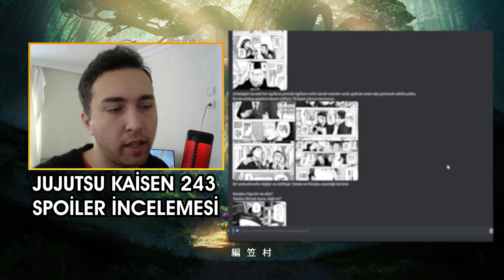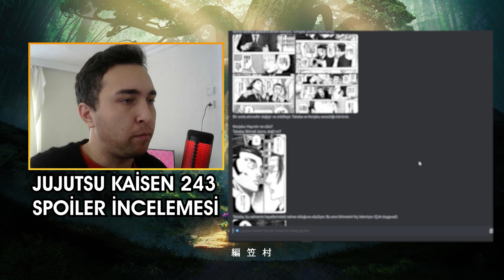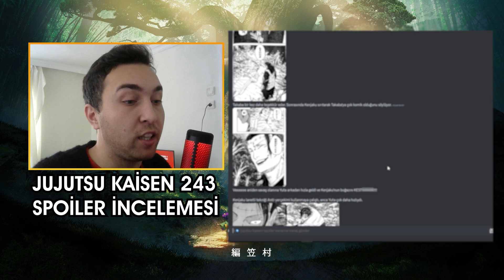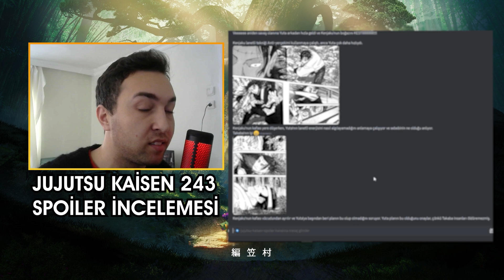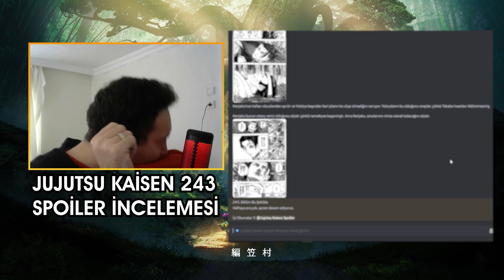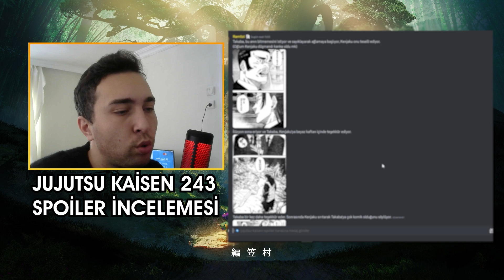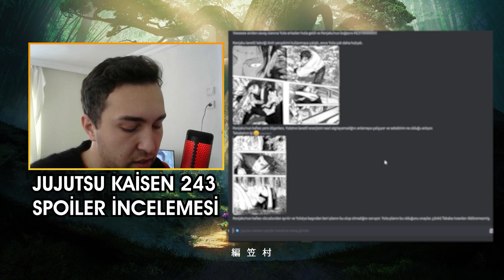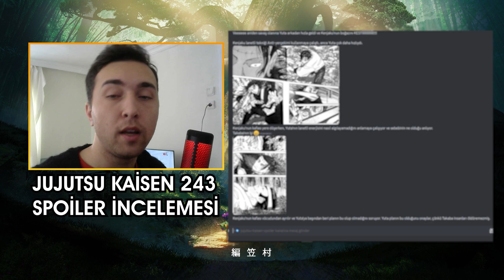NEREDEN ÇIKTIN SEN ! - SÜRPRİZ SALDIRI | JUJUTSU KAİSEN 243. BÖLÜM SPOİLER İNCELEMESİ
Videoyu Beğendiyseniz ;

Destek olmak isterseniz Katıl veya Bynogame üzerinden bana destek olabilirsiniz;